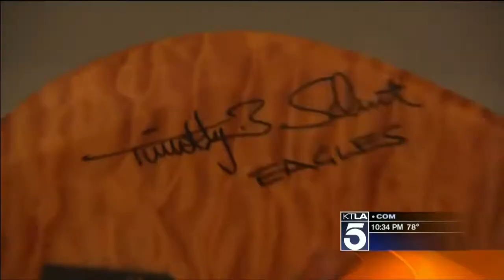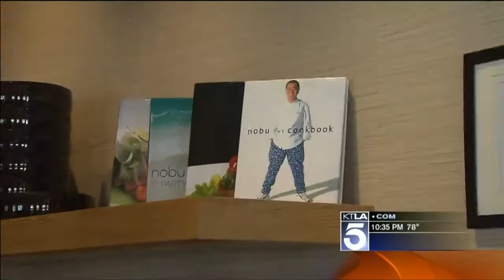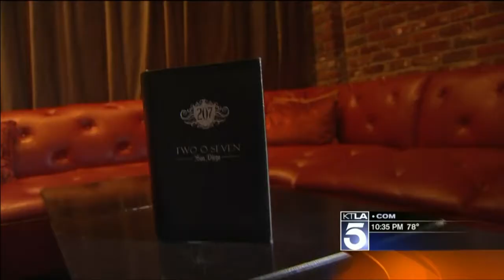Comic-Con 2011: Celebrity Hang-Outs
Comic-Con is a very different convention for celebrities than it is for you and me. Here's a look at where they sleep and party this week in San Diego